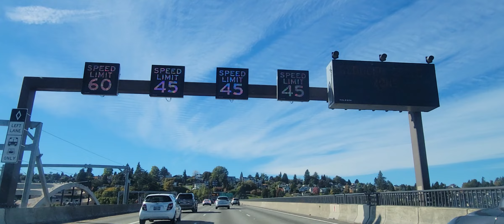Just look at the sky over the lake